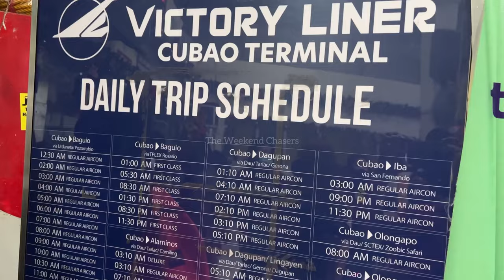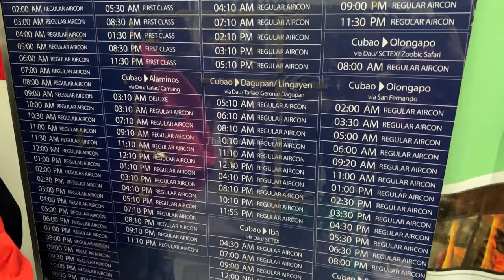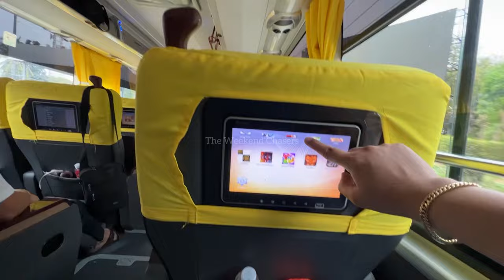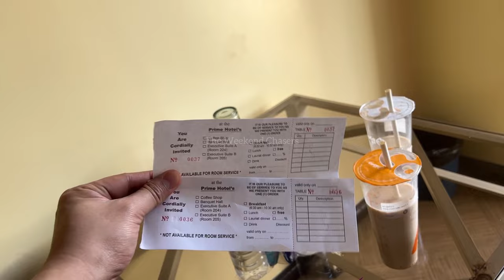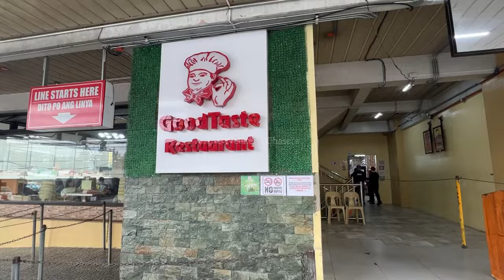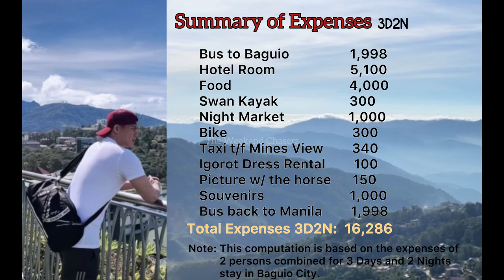Baguio City 2024 | DIY Guide | Hotel Recommendations, Commute, Tourist Spots, Restaurants & Expenses